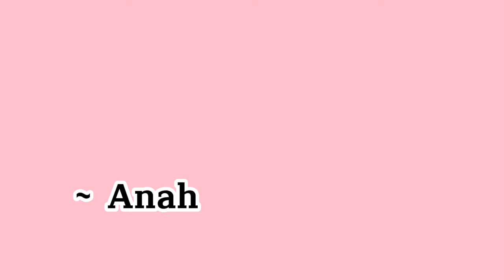•🌷•Dando notas para as fotos da Heyoon Jeong•🌷•《☆•Soh paliwal•☆》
▒☕!¡Hi Paliwers!¡☕▒